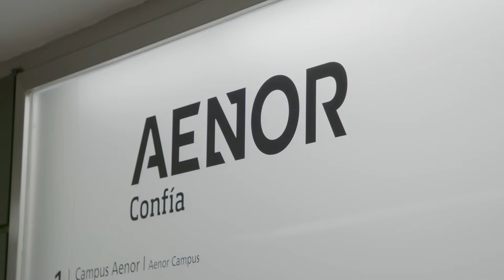Evento Presentación AENOR N Sostenible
La marca AENOR N Sostenible ha comenzado a dar sus primeros pasos. Nuestra sede en Madrid ha sido el escenario de la presentación, de este sello que eleva a la potencia de la sostenibilidad la ya reconocida marca AENOR N.